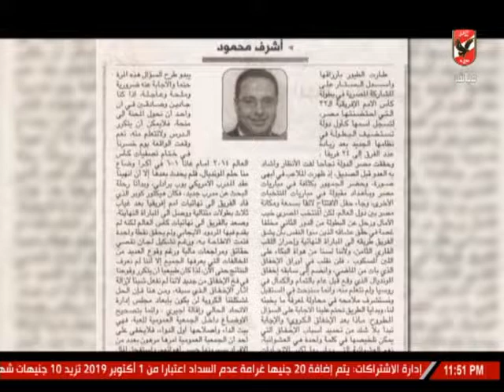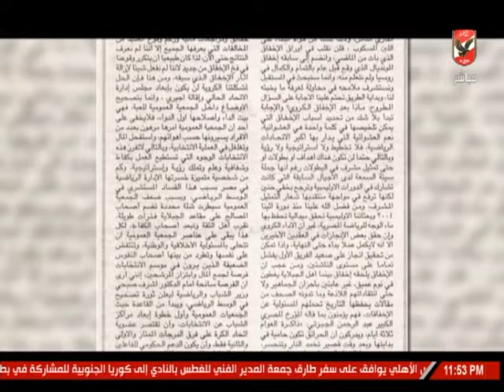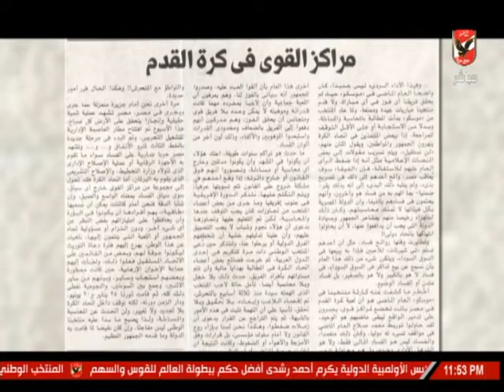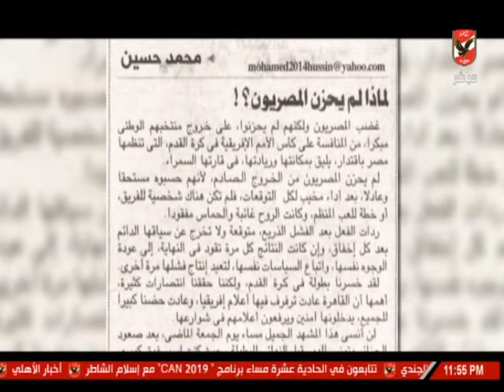لقاء مع عماد الدين حسين ومحمد البهنساوي وحديث حول تحقيق مصر طفرة في السياحة والاقتصاد